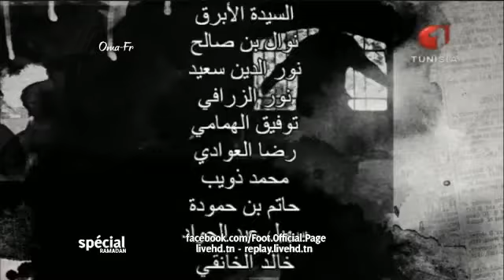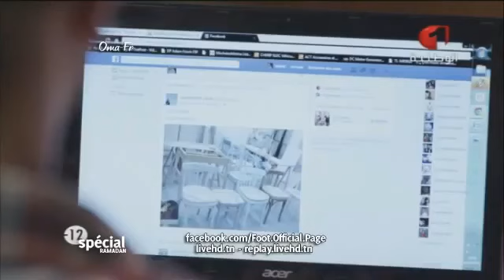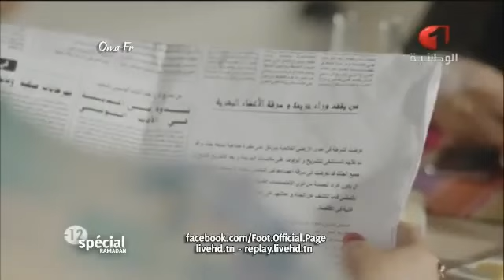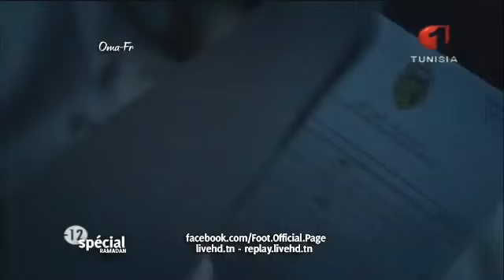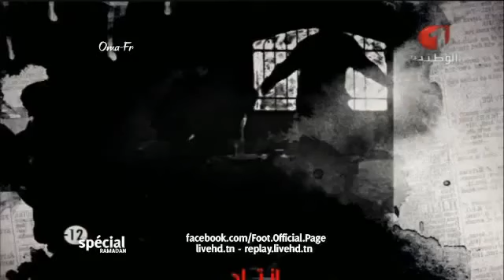مسلسل ناعورة الهواء الحلقة 7